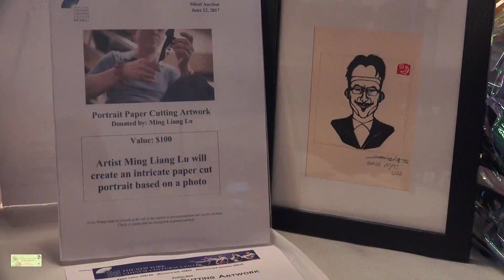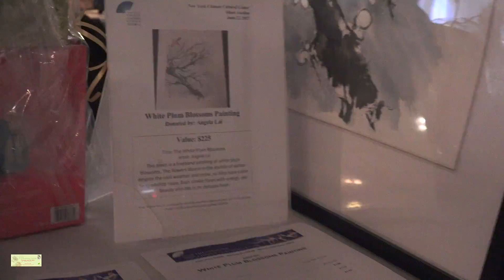Scenes from an NYCCC Fundraiser...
Wonderful Performances, Treasures for Auction,
Faces of Friends, Family and Supporters of NYCCC,
Great Food, and Wonderful Chinese Culture and Arts...

...Scenes from an NYCCC Fundraiser Dinner...

NYCCC's Fundraiser Dinner, 6-22-17
China Blue Restaurant, NYC